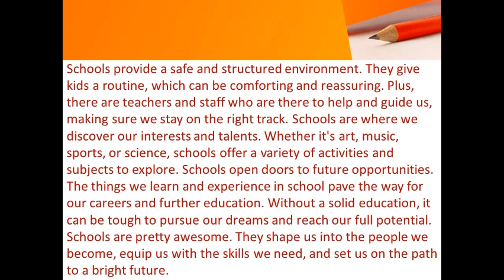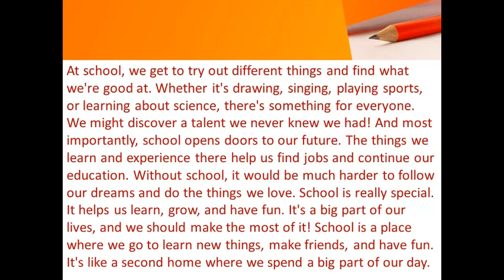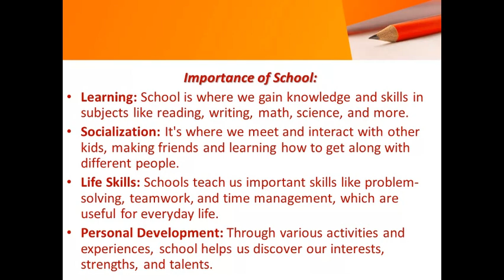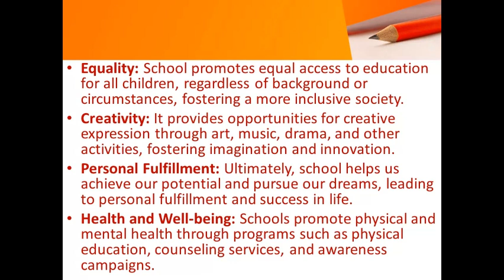Importance of School |Essay on School |easy and simple essay